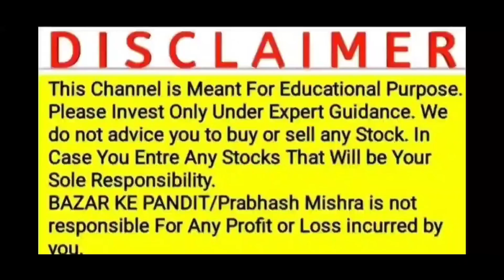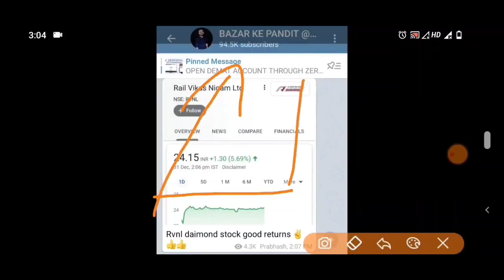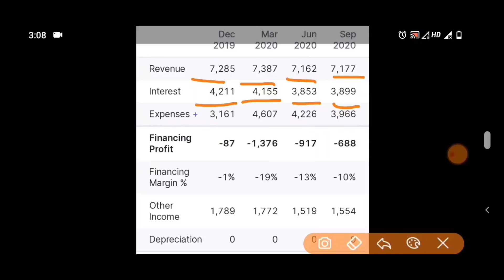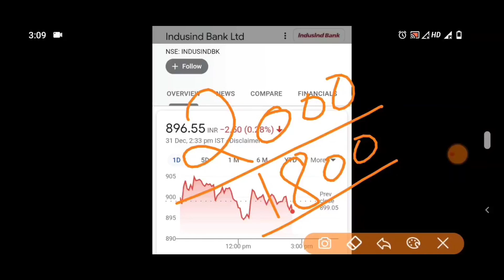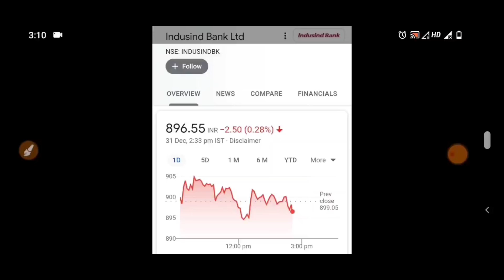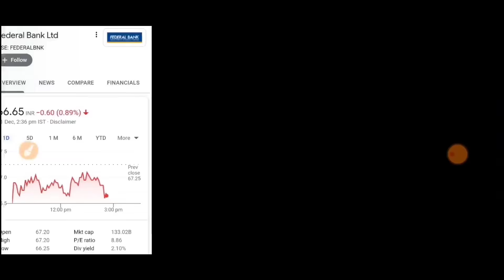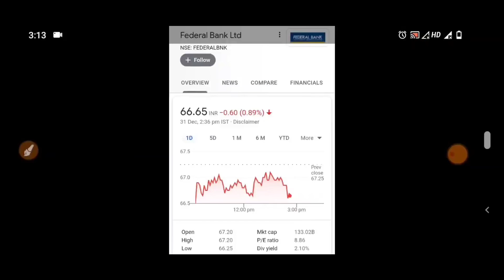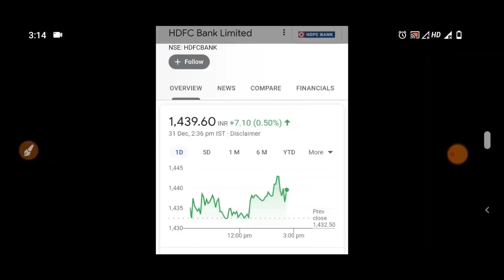ये 3 बैंक आने वाले साल में भागेंगे TARGET जानलो 🔴 BREAKING NEWS ON BANKING SECTOR 🔴 BAZAR KE PANDIT